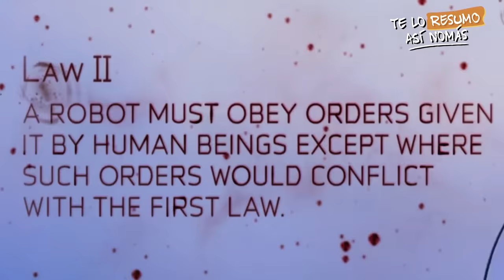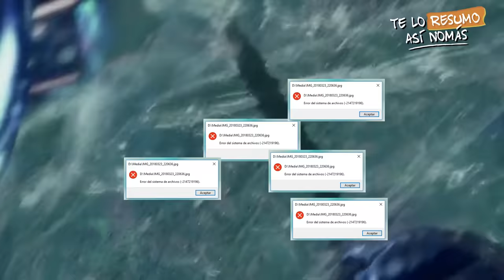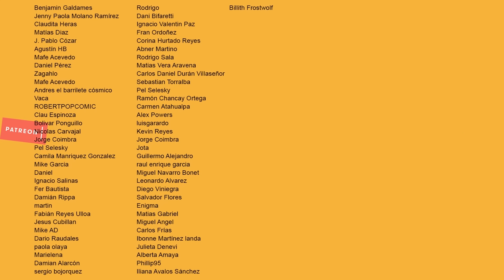Acá Está La Peor Película De Will Smith Y Del Cine En General